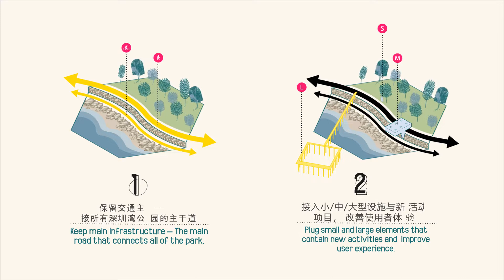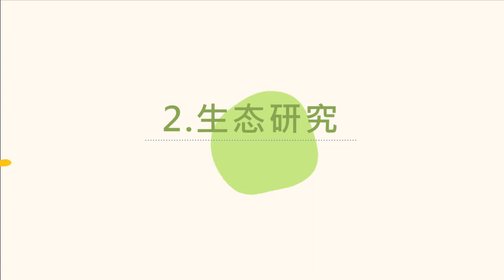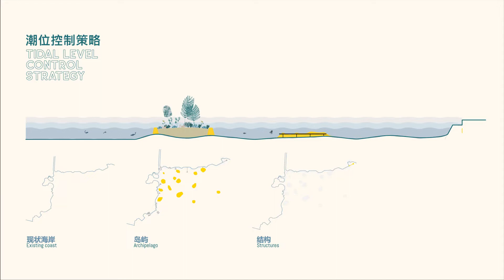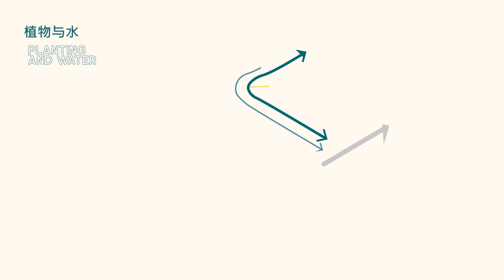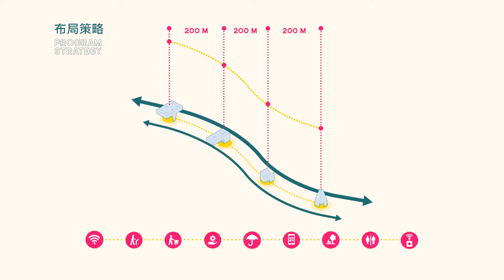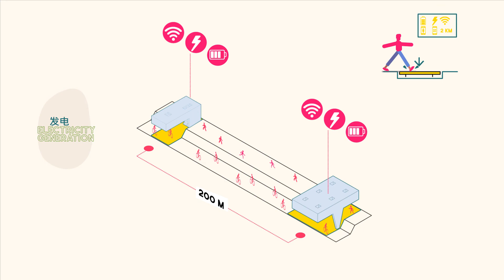Shenzhen Bay Park - competition winner and ongoing design development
Shenzhen Bay Park is the city’s most important waterfront. It is the interface between a global city and the world seas. It forms a precious ecosystem. And of course it is a perfect destination for weekend leisure time and pleasant evening walks. The sea breeze, the calm views, the colorful nature and the other enjoying people create a mesmerizing atmosphere in which Shenzheners can recharge.

Yet the park has not yet reached its full potential. With a length of nearly 10 kilometers, it has the capacity for many more things to do and things to see, to host many more park visitors, and to incorporate more valuable nature. The park needs a powerful upgrade. The best way to do this is through an open design, an improvement strategy, that allows for further upgrading in the decades to come. It is a strategy to create a more natural bay, to create stronger links to the city and the sea, and to grow over time a diverse collection of piers, promenade pavilions and park programs.